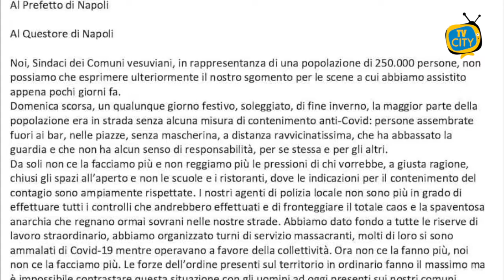Covid nel Vesuviano: ancora morti, ma pochi controlli - VIDEO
Altre giornata nera ieri per Torre del Greco. Nell’ultimo comunicato del Centro Operativo Comunale è stato confermato il decesso di quattro cittadini, rispettivamente di 74, 62, 79 e 90 anni. Sono pochi, tuttavia, i nuovi positivi rispetto ai giorni scorsi. 27 casi di positività riscontrati a fronte di 97 nuove guarigioni.

Boom di contagi, invece, a Castellammare di Stabia dove sono 92 i cittadini risultati positivi al coronavirus solo nella giornata di ieri.
Tra i nuovi contagiati ci sono undici piccoli tra gli 1 ed i 9 anni, undici ragazzi tra i 10 ed i 17 anni e due persone di 83 e 85 anni. Sono stati lavorati complessivamente 359 tamponi. 37, invece, i guariti, tra cui un 15enne, un 92enne ed un 85enne.
Paura per la variante inglese a San Giorgio a Cremano, dove un caso rientrante nella nuova tipologia di virus è stato riscontrato in un alunno della scuola Don Milano. Chiuso il plesso scolastico e tutta la classe in quarantena.
Intanto i sindaci di Portici, Ercolano, Torre del Greco, Cercola, Somma Vesuviana, Pollena Trocchia, Massa di Somma, San Sebastiano al Vesuvio e Volla hanno scritto una lettera indirizzata al Ministro dell’Interno, al Prefetto e al Questore di Napoli. Consci dell'impossibilità da parte degli uomini delle Forze dell’Ordine - seppur con turni massacranti - di monitorare adeguatamente l'intero circondario, hanno chiesto maggiori unità per il controllo del nostro territorio per far rispettare le nuove disposizioni per limitare i contagi, soprattutto ora che la Campania è di nuovo in zona arancione.